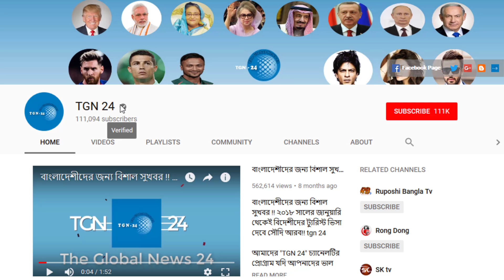সৌদি কফিলের হুরুব বাতিল হলেও খুরুজ দিচ্ছে ইচ্ছামত। কফিলের থেকে পালালে বড় বিপদ পরবে সৌদির প্রবাসীরা।